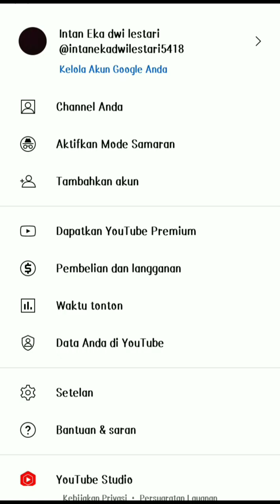Dakwah "Ikhlas"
Assalamualaikum wr.wb
Izin mengumpulkan tugas dakwah yang bertema "Ikhlas"

Nama : Intan Eka Dwi Lestari
Kelas : Xl AK 1
No.urut : 35

Terima Kasih
Wassalamualaikum wr.wb